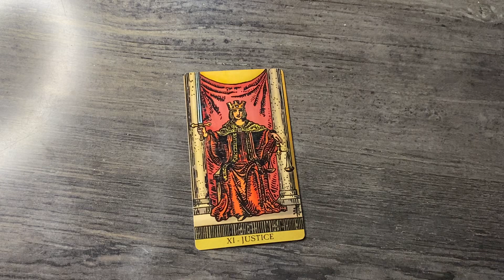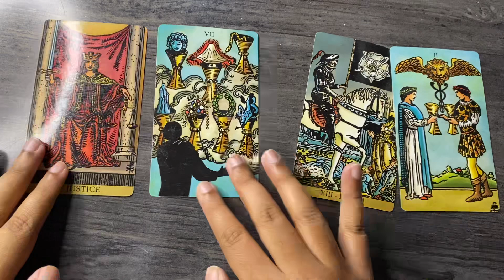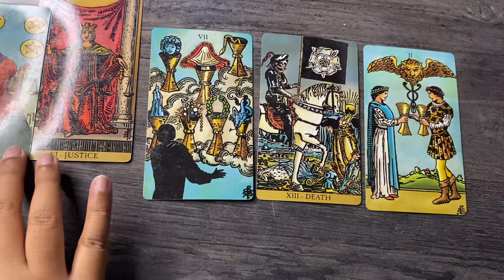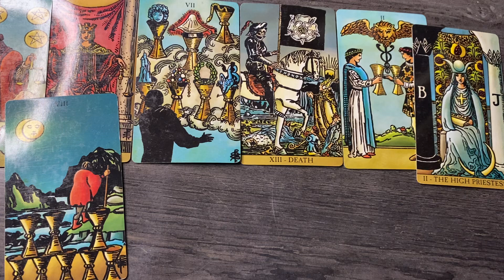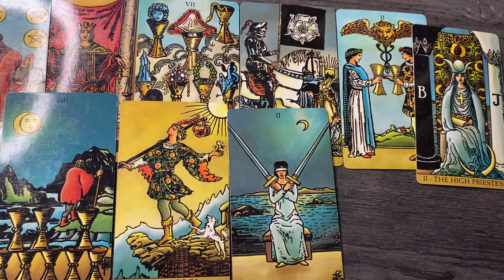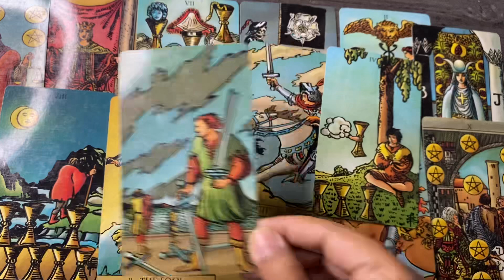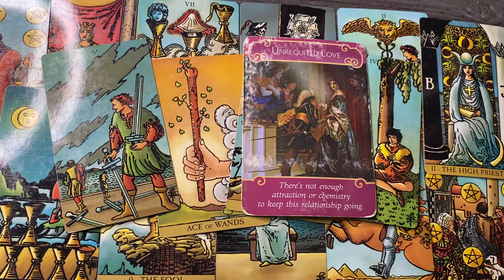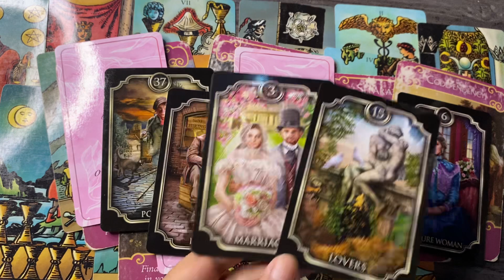Pisces ♓️ I am exposing your person in this video so you know what to do next ! ~ 17-30 April 2023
Hello everyone

also